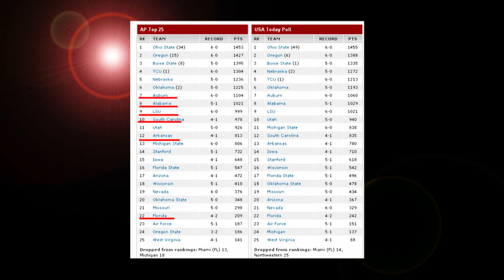Ryan Mallett on Dan Patrick Show 10-14-2010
Audio of Ryan Mallett on Dan Patrick Show 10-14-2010
Ryan was on the phone. Dan was on camera in studio.
Ryan talks about agents, money, Michigan, Alabama, the
Heisman Trophy, the SEC, whether he is shrinking and more!